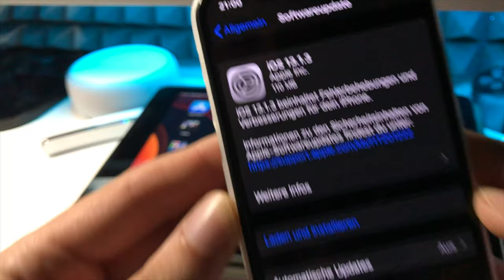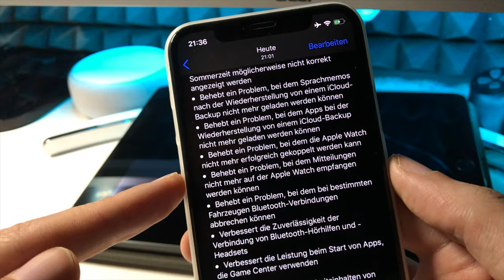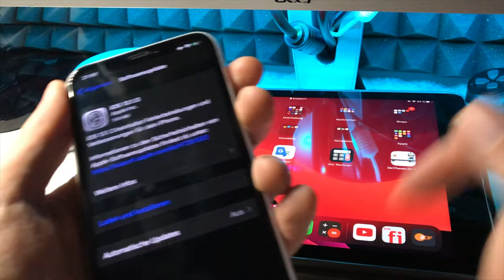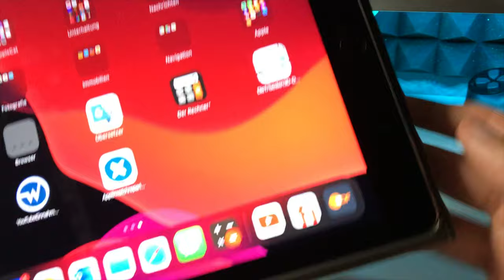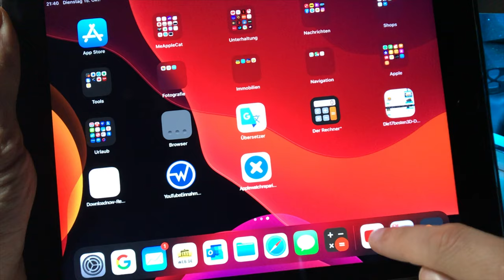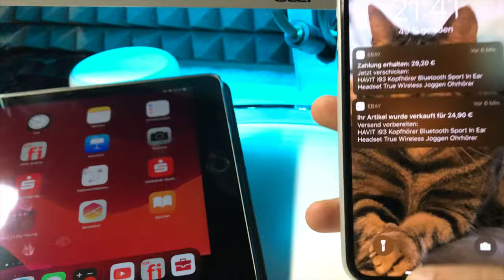UPDATES iOS 13.1.3 & iPadOS 13.1.3 stopfen einige Lücken in iOS 13 für iPhone & iPad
AMAZON Links
iPhone 11 Pro 64 GB
iPhone 11 Pro 256 GB

iPhone 11 Pro Max 64 GB
iPhone 11 Pro Max 256 GB

iPhone 11 64 GB
iPhone 11 128 GB